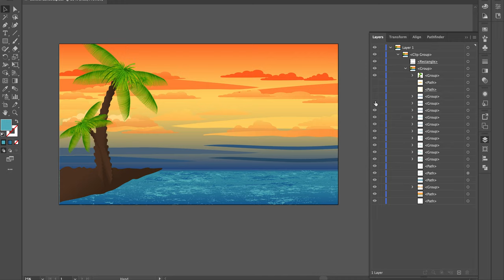Sunset Landscape [ElementPik.com]